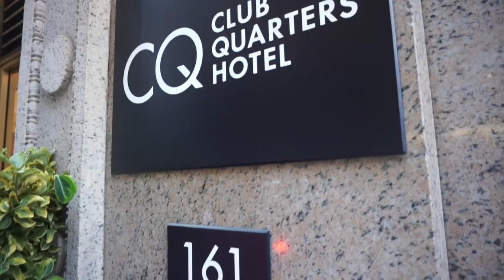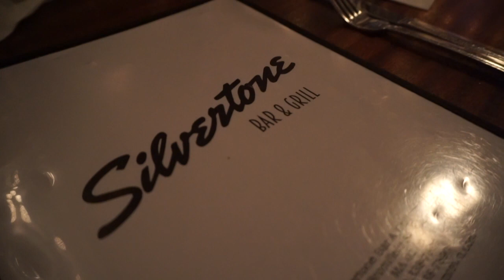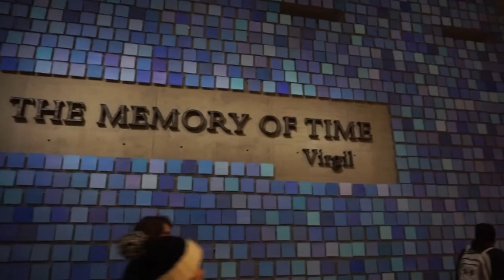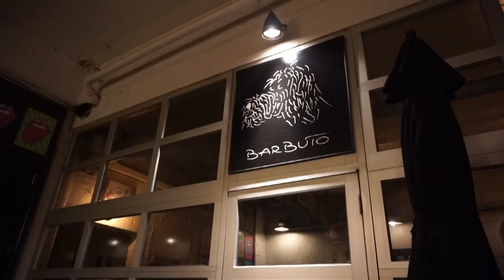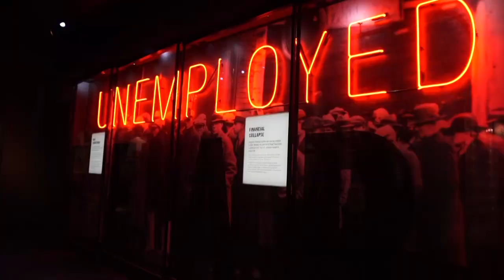Winter Break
Boston, NYC, Chicago :)